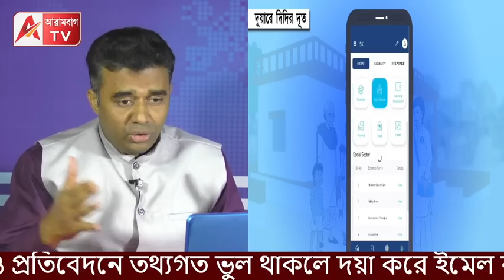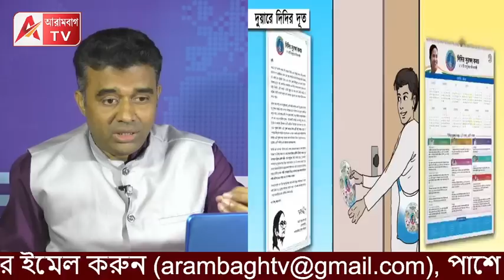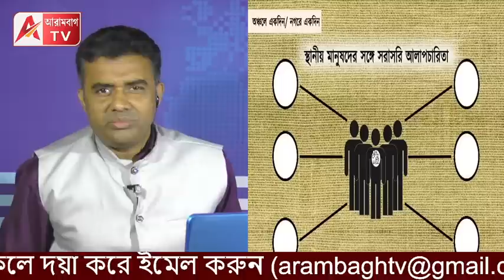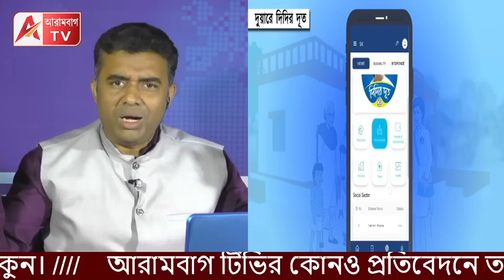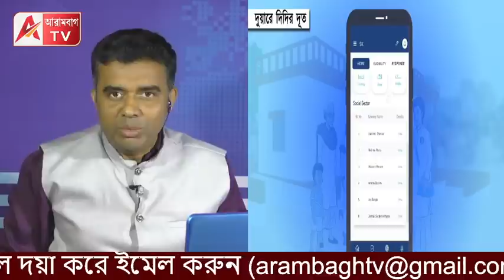ধামাকা বলে খামোখা বসিয়ে রাখা! ফাটলো না পটকাও l শেষে দুয়ারে তৃণমূল